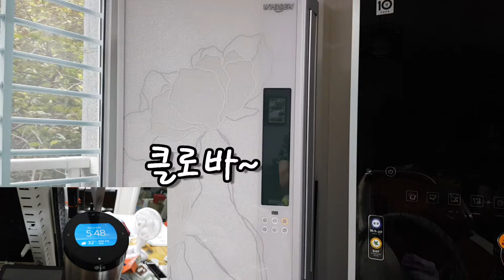HK Hmarthome + LG thinq hub + Clova + LG air conditioner